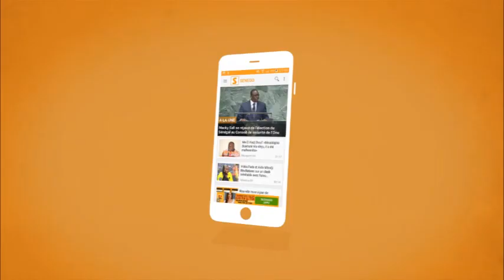Senego TV: La Cae composée de manière irrégulière a jugé Habré